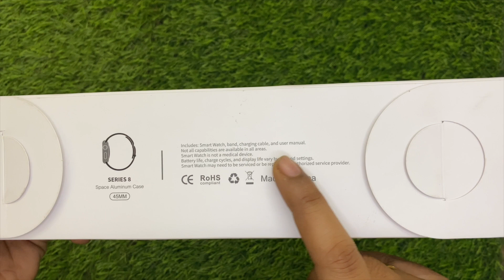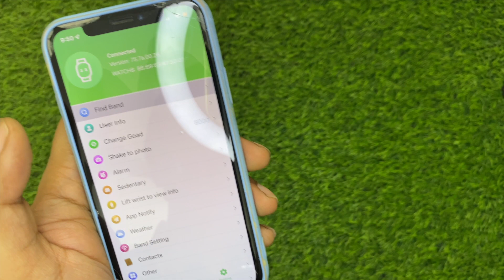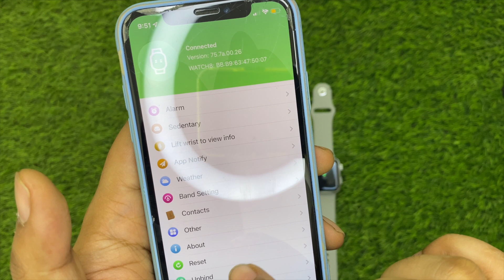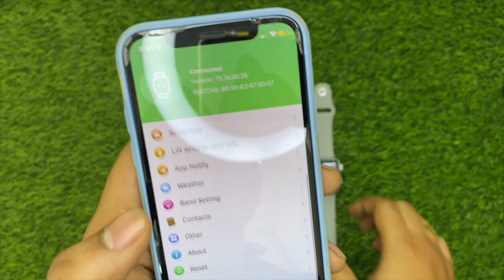K18 PRO Series 8 CLONE Smartwatch with Always On Display & Edge To Edge Screen | Ace Tech Reviews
k18 pro is a new smartwatch with Always On Display & logo. This smartwatch comes with always on display Curved display k18pro is 45mm with big display and 2 days battery backup.